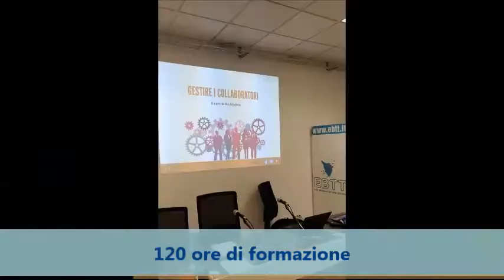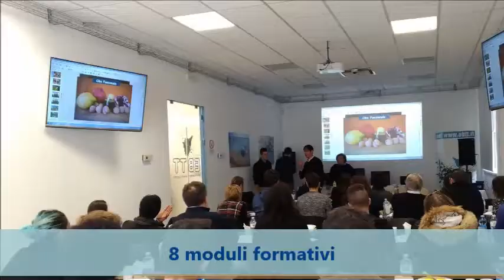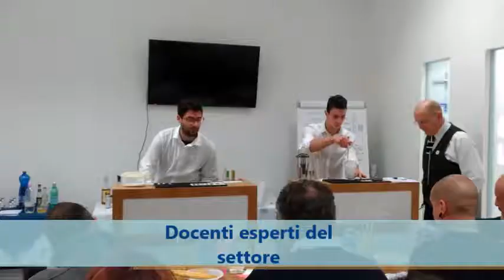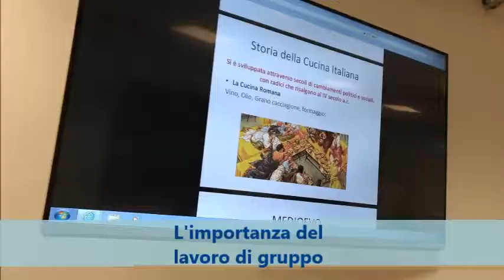Progetto MasterSala, la professionalità in sala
Il progetto realizzato dall'EBTT con il contributo della Cciaa di Firenze ed il sostegno di Fipe Confcommercio ha permesso ai partecipanti di acquisire competenze nelle aree professionali del turismo ed in particolare nell'area sala.
Il percorso di 120 ore è stato realizzato attraverso lezioni teoriche, prove pratiche e lavori di gruppo. I docenti del corso sono esperti del settore con esperienza superiore ai 10 anni